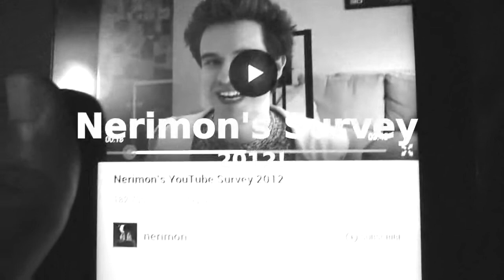Monstercameron Does: Nerimon's Survey 2012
I still think it is kinda silly!